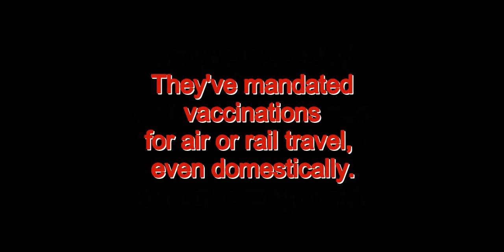Former Liberal MP threatens non voting Canadians with loss of citizenship.